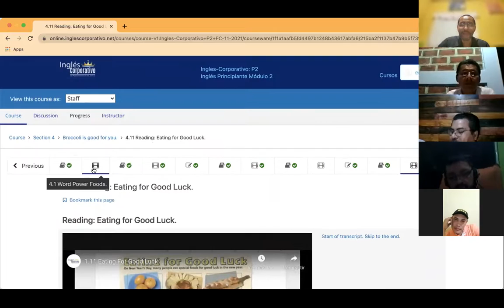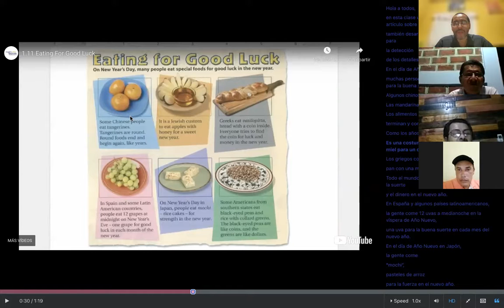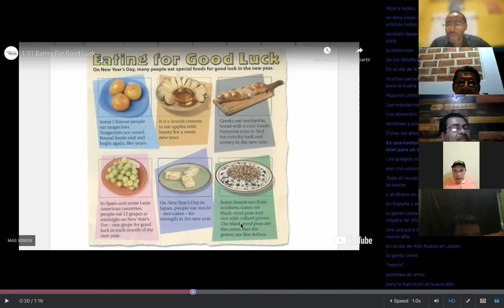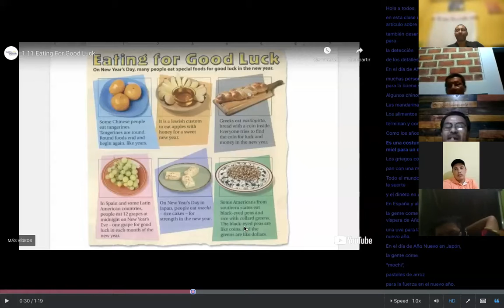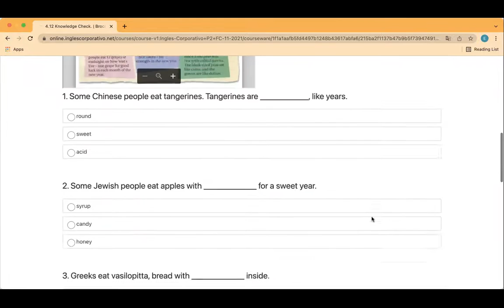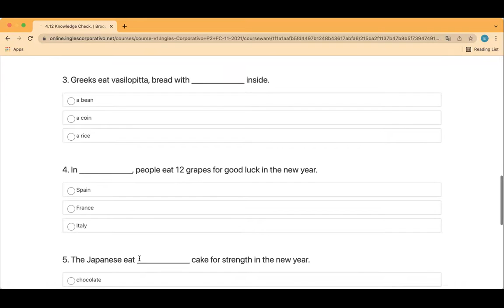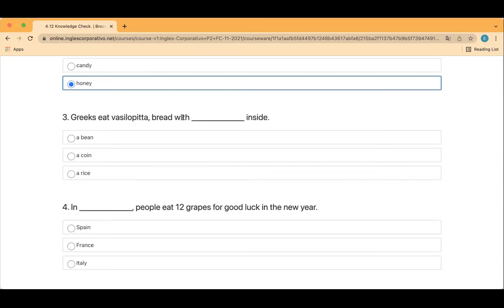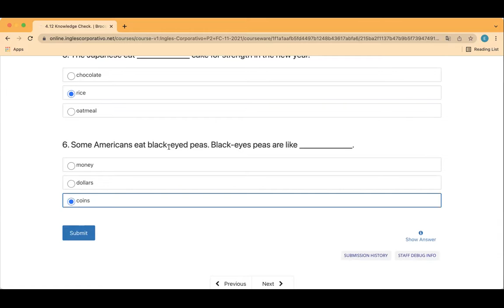Ingles Corporativo- Day 9 Reading